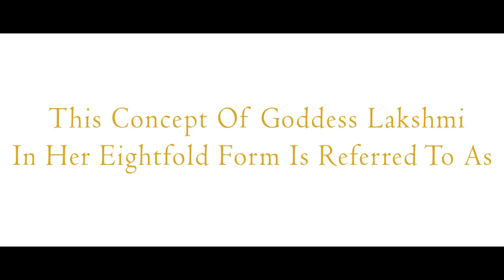Prachin Art and Crafts - Ashta Laxmi Figurine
Lakshmi, the Hindu goddess of beauty, wealth and fertility has many iconic manifestations. Just as the Mother Goddess Durga has nine appellations, her daughter Lakshmi has eight different forms. This concept of Goddess Lakshmi in her eightfold form is referred to as the Ashta-Lakshmi.

Lakshmi is also considered a Mother Goddess when it comes to providing wealth in its 16 forms: Knowledge, intelligence, strength, valor, beauty, victory, fame, ambition, morality, gold and other wealth, food grains, bliss, happiness, health and longevity, and virtuous off-springs.

The eight forms of Ashta-Lakshmi are believed to fulfill these human necessities and desires through their individual nature and manifestations.

The eight divine forms of Goddess Lakshmi or Ashta-Lakshmi comprises:

1. Aadi-Lakshmi (The Primeval Goddess) or Maha Lakshmi (The Great Goddess)
2. Dhana-Lakshmi or Aishwarya Lakshmi (The Goddess of Prosperity and Wealth)
3. Dhaanya-Lakshmi (Goddess of Food grains)
4. Gaja-Lakshmi (The Elephant Goddess)
5. Santana-Lakshmi (The Goddess of Progeny)
6. Veera-Lakshmi or Dhairya Lakshmi (The Goddess of Valor and Courage)
7. Vidya-Lakshmi (The Goddess of Knowledge)
8. Vijaya-Lakshmi or Jaya Lakshmi (The Goddess of Victory)